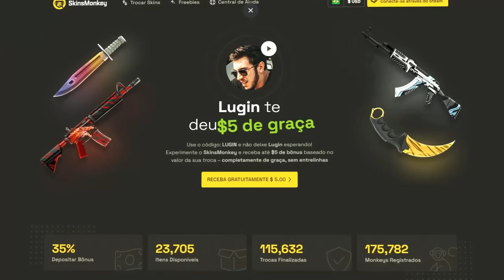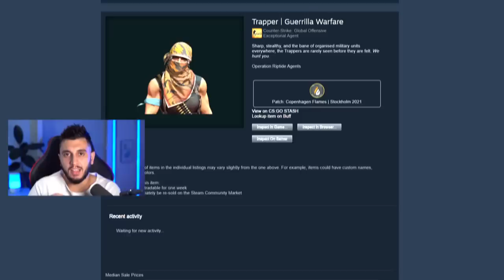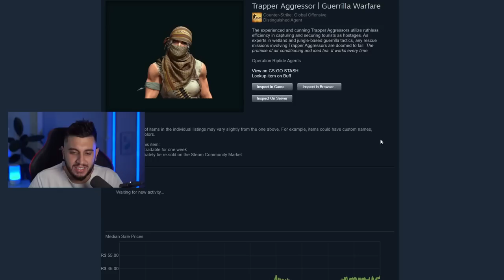Agente DOBRA DE PREÇO no CS2 Por Causa Disso...